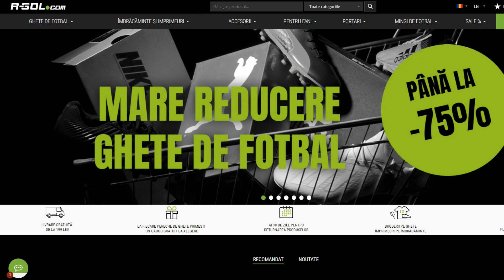FIFA 20 PRIMIM UN SUPER CARD FUTURE STARS in DRAFT SPRE GLORIE #70